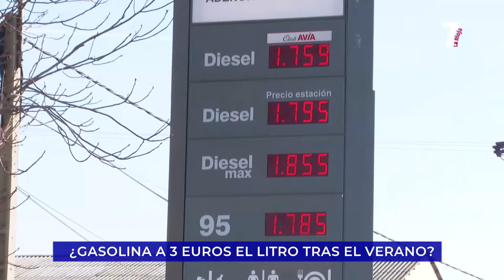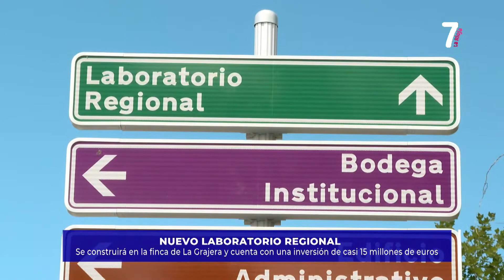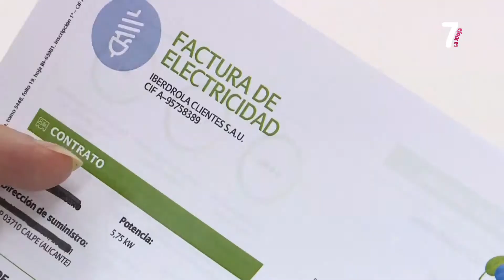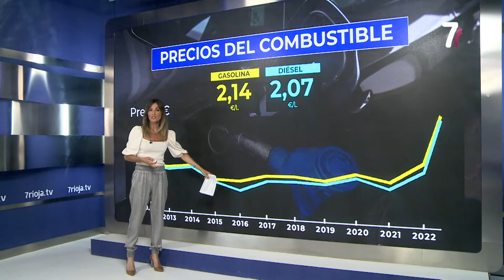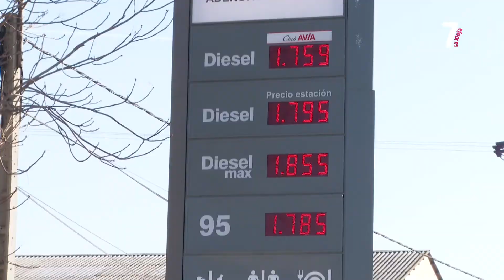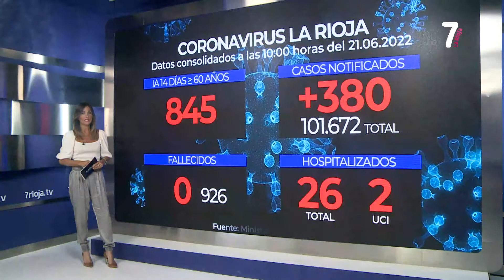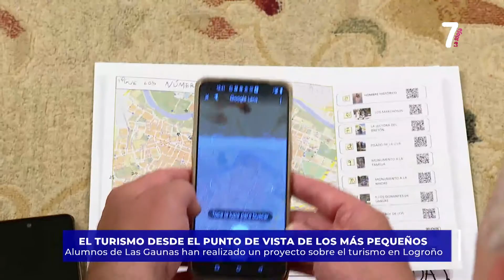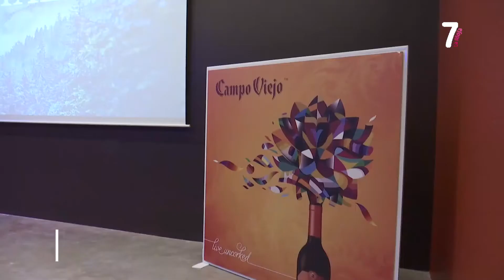PUNTO DE ENCUENTRO 23 06 2022 BLOQUE 1